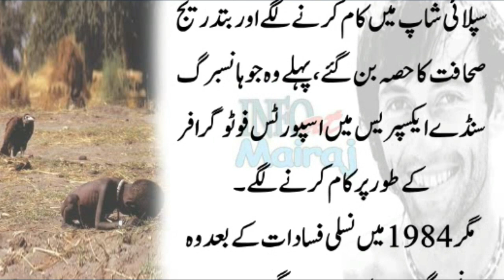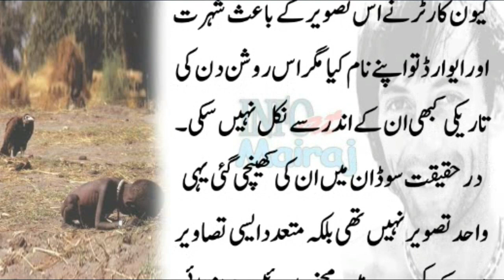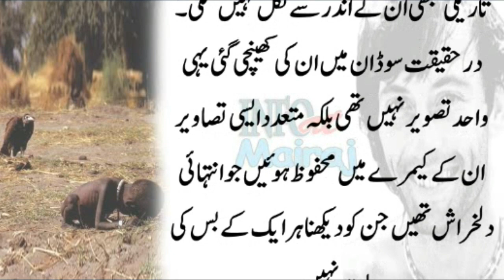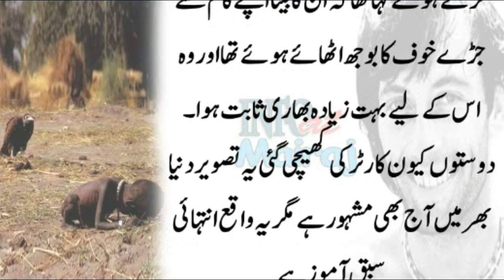Heartouching Story Behind Famous Picture || The Vulture And The Little Girl || Kevin Carter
The vulture and the little girl, also known as "The Struggling Girl", is a photograph by Kevin Carter which first appeared in The New York Times on 26 March 1993.
Today we will tell you complete story behind that picture.